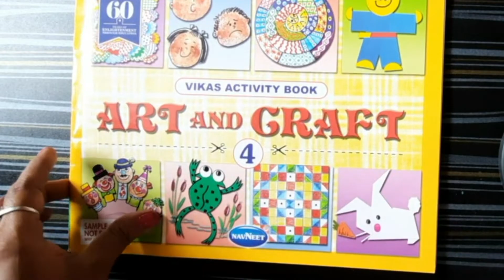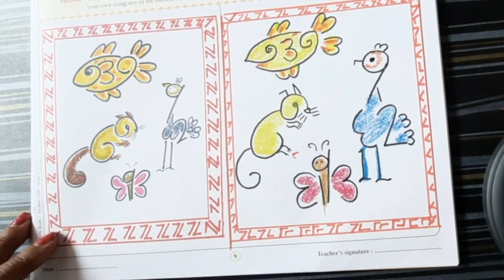Creative Number Designing